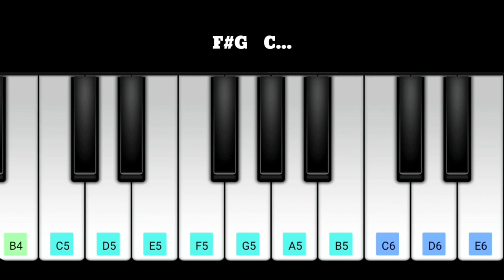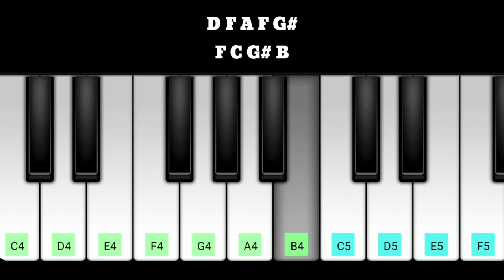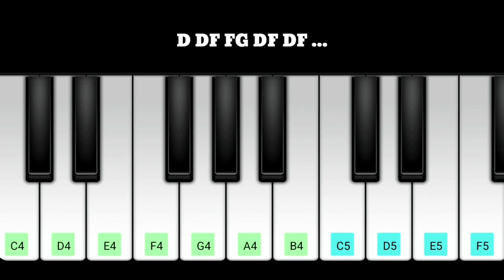Thani Oruvan 2 Announcement Piano Notes | Mohan Raja | Jayam Ravi | Nayanthara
Original Audio Composer - Sam.C.S

thani oruvan 2,thani oruvan 2 promo,

thani oruvan,thani oruvan songs,thani oruvan bgm,

thani oruvan 2 piano notes,thani oruvan 2 keyboard notes,